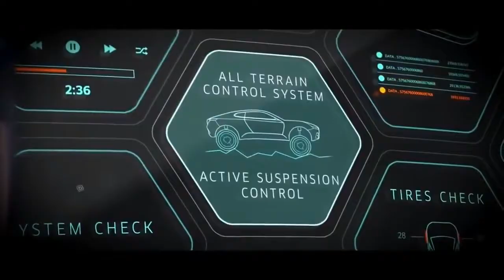Future Technologies | Artificial Intelligence | 2030 innovation | future of electronics innovation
Technology of the Future All This video is the property of the website's and product's owners. We're not doing a promotional video here. It is a predictions of artificial intelligence applications in future technologies like business model innovation.

With the use of artificial intelligence and machine learning, this animation depicts the expected future technologies e.g. 2030 innovation.

New innovations in technology.

1. Artificial Intelligence (AI) and Machine Learning
3. Quantum Computing
3. Robotic Process Automation (RPA
4. Virtual Reality and Augmented Reality
5. Edge Computing
6. Internet of Things (IoT)
7. 5G
8. Blockchain